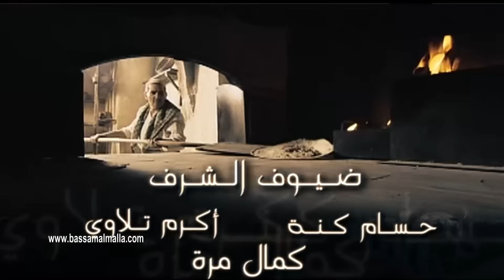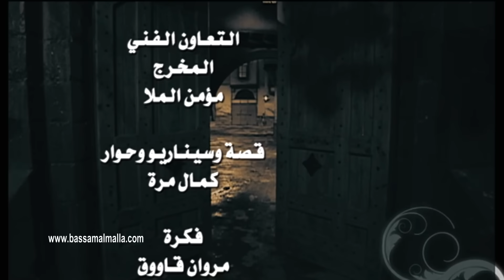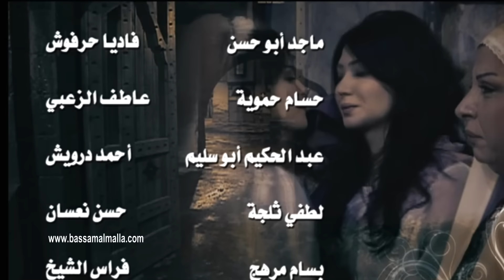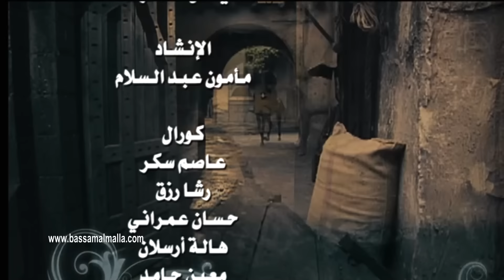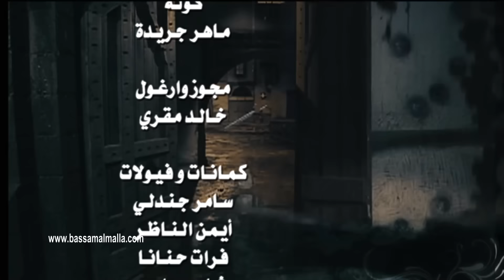مسلسل باب الحارة الجزء الرابع ـ الحلقة 21 ـ خناقة العكيد معتز مع ابو حاتم